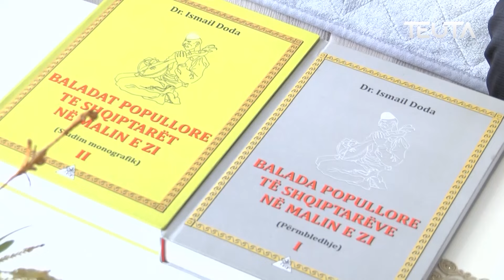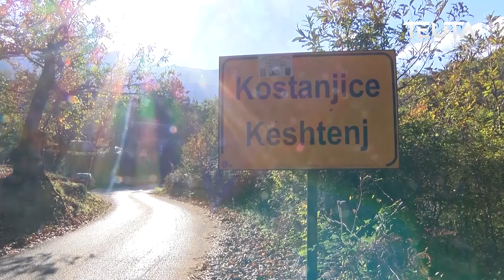Portreti: Smajl Doda, Ulqin 2024